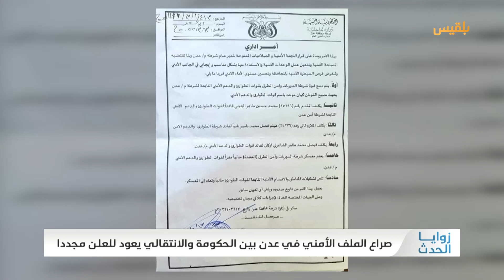زوايا الحدث | الملف الأمني بعدن.. صراع يتجدد بين الحكومة والانتقالي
وزير الداخلية يصدر قرارا قضى بإلغاء تشكيل أي قوات أمنية خارج إطار اللائحة التنظيمية لوزارة الداخلية في عدن..
إلى متى يستمر هذا الصراع بين الحكومة والانتقالي حول الملف الأمني بعدن؟
وما التداعيات لهذا الواقع في ظل تواصل الاضطرابات الأمنية بالعاصمة المؤقتة؟